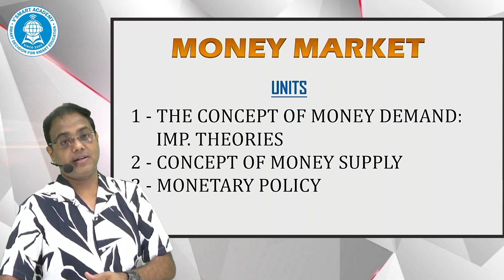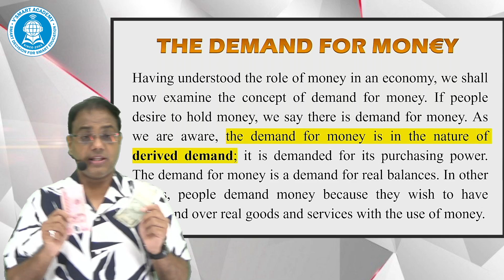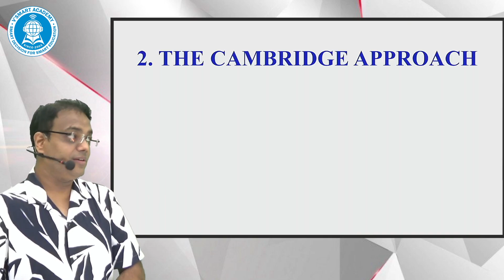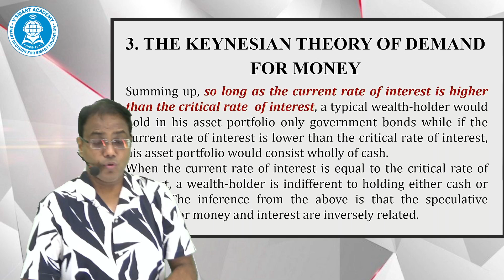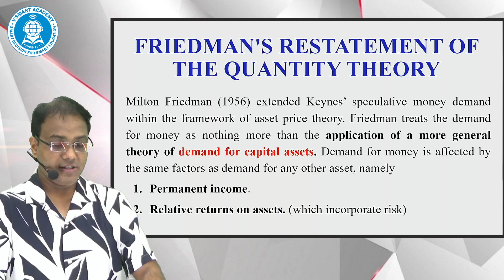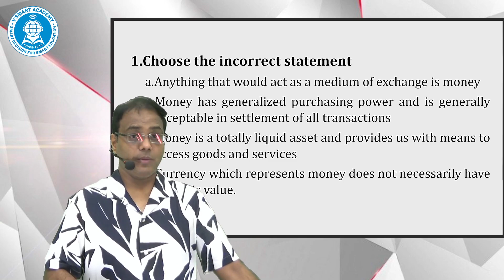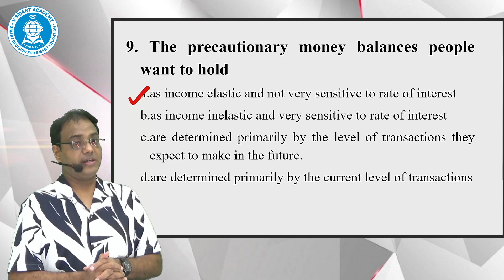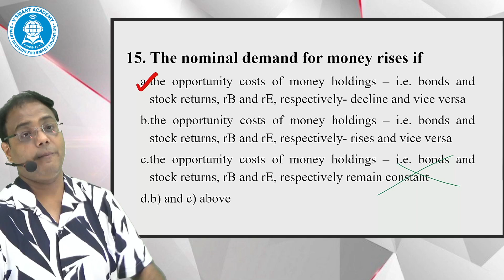CA Foundation - Economics - Money Demand - Unit 1 - Revision & Module MCQs